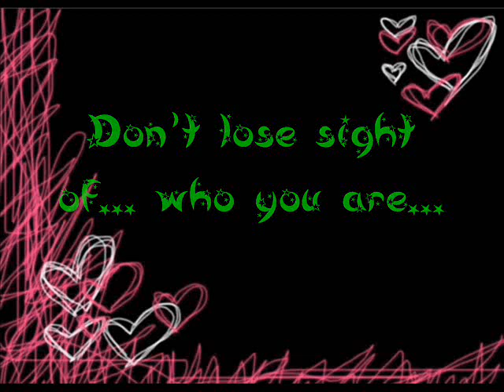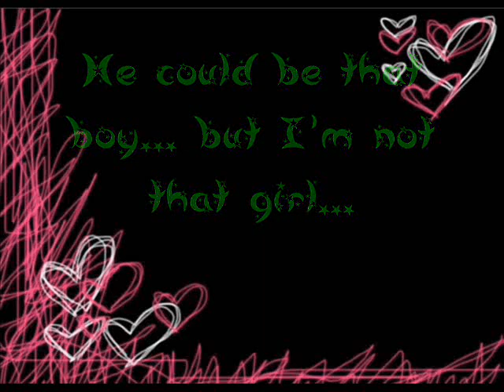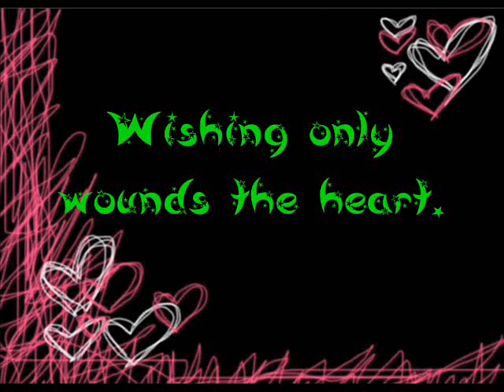I'm Not That Girl - Wicked.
Don't wish. Don't start. Wishing only wounds the heart.